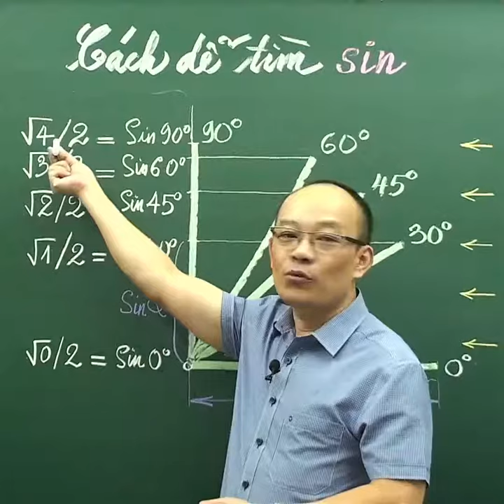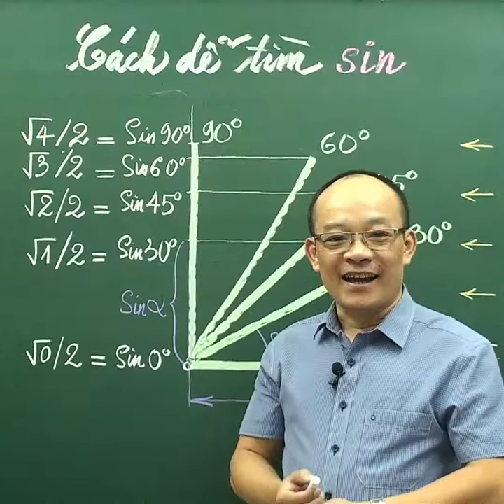Cách dễ tìm SIN - Kênh Toán Thầy Kiên